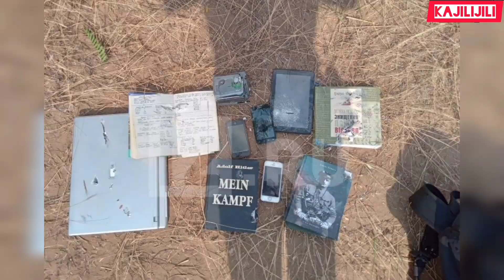Tretetetet Duarr, Mobil Bermuatan Tentara Ukraina Dihujani Tembakan Dan Diledakkan Dengan RPG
Melalui Video Yang beredar Di Saluran Telegram Rusia, Menunjukkan Sebuah Mobil Yang Disanyalir Bermuatan Penyusup yang Lolos Dari Pemeriksaan Di Pos Penjagaan Tentara Rusia Tapi sayangnya Tidak dapat Lolos Dari Pantauan Drone Yang Sepertinya Sudah Lama Menunggu Moment Kedatangan Mobil Tersebut untuk dihajar.